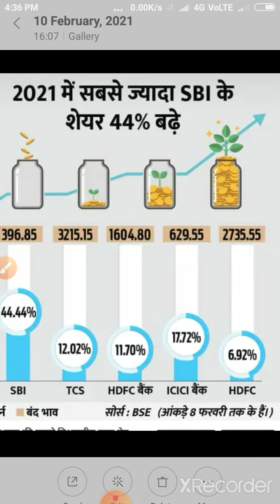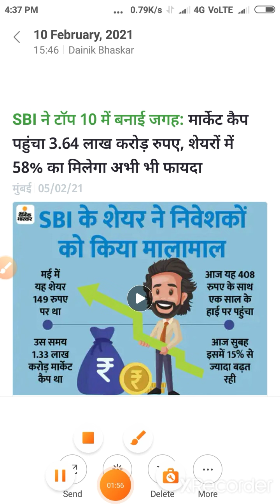💐2021💐 me sabse jyada return dene wala 👍SHERE👌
44% return in 2021 by SBI shere